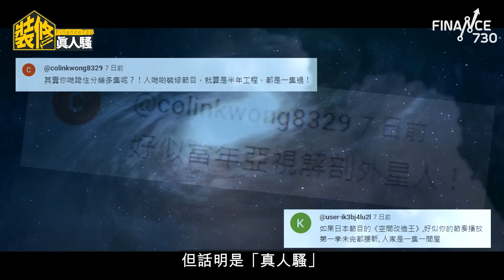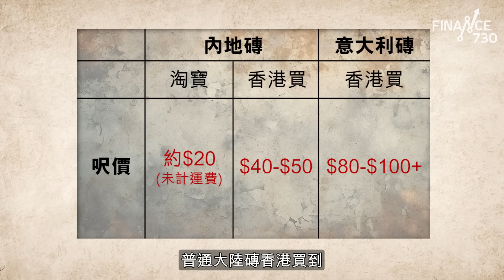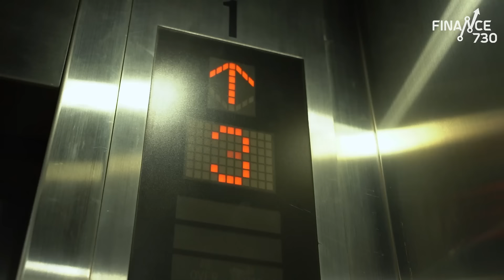香港買磚平過淘寶?!設計師傳授$20/呎買意大利磚秘技︱業主買料勁慳50% 轉頭即刻倒蝕？︱《F730裝修真人騷》︱EP4中期檢討︱舊屋大翻新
經過了兩個月，這間實用面積300平方呎的舊樓大翻新工程終於來到一半，是時候揀瓷磚了！上一集《F730裝修真人騷》（設計師阿暉更會分享揀磚秘技，原來在香港也可以超抵價入手意大利磚？

水電及泥水工程完成，原本的爛屋終於「見得吓人」，設計師和業主今集會進行一個中期檢討，結果有人為了慳錢卻付出了沉重代價！

想第一時間收到各類型新聞？立即加入Finance730 WhatsApp Channel

📢長橋證券(香港) x Finance730獨家開戶優惠！
＊＊＊12月限定！📆多送HKD 200超市禮券＊＊＊

🛒新用戶除咗享有以下獎賞＊四選一＊
‧ HKD 400 現金券
‧ HKD 800 股票現金卡
‧ 4 個月港股 LV2 報價，總價值約 HKD 964
‧ 美股期權交易禮包，總價值約 HKD 1392（USD 160 期權現金卡 + 4 個月 LV1 全美行情）

👇經以下Finance730專屬連結開戶同入錢留存，仲可以獲贈多HKD 200超市禮券！✅